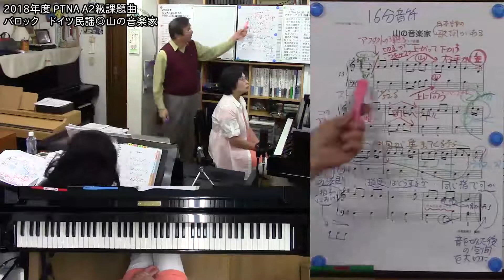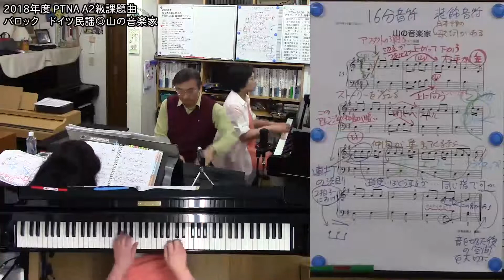【PTNA A2級課題曲】ドイツ民謡◎山の音楽家【サンプル動画】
佐々木邦雄＆佐々木恵子の
「2018年度　PTNA A2級課題曲セミナー」
のサンプル動画です。

※フル動画はチャンネルメンバーシップにて見放題となっております※

この講座では、2018年度PTNAピアノコンペティション
A2級課題曲全曲を取り上げ、佐々木邦雄＆恵子先生によるペア講座で
楽曲のアナリーゼから指導法まで徹底的に解説しています。

また、全曲佐々木邦雄先生作曲の伴奏譜も購入特典として付属します。

をご紹介しています。

◆その他楽曲楽曲紹介◆

6811-161　バロック　ドイツ民謡◎もくばにのって

6811-201　クラシック　メトードローズ◎お山の大将

6811-202　クラシック　ディアベリ◎あめんぼう（バガテル）

6811-361　ロマン　ギロック◎さぁ、ワルツを踊ろう

6811-362　ロマン　バーリン◎こぶたのマーチ（子ブタの行進）

6811-363　ロマン　ラーニング トゥ プレイ◎タランテラ

6811-401　近現代　リュバルスキー◎かわいいひよこ

6811-403　近現代　後藤ミカ◎ふくらまないなあ

6811-404　近現代　春乃うらら◎にじいろのおくりもの

上記１３曲は、ケーエスミュージックストアにて1曲毎・全曲ともにダウンロードができます。

DVD＆資料セットによる自宅独習型(通信講座)でのお申込みも随時受け付けております。